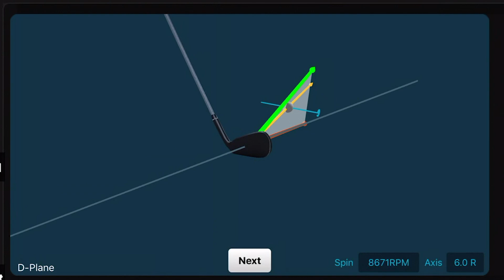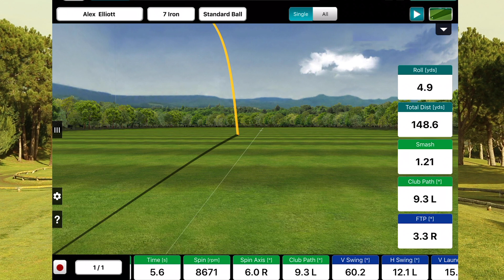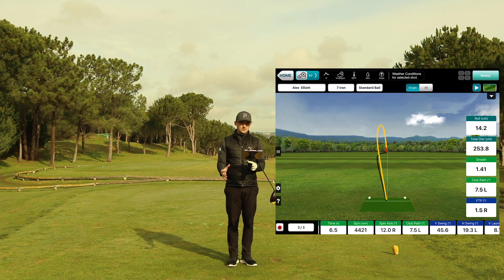Why Do I Hit My Irons Straight But Slice My Driver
This the most common golfing fault i see all the time on the LESSON TEE! This can drive you crazy out on the golf course because you feel as though you are mastering the irons but struggling to get the ball of the tee!

Why Do I Hit My Irons Straight But Slice My Driver video we explore the reasons why you slice your driver but you hit your irons straight and at the end of the video talk through a simple BOUNUS fix at the end of the video to STOP slicing the golf ball.

Why Do I Hit My Irons Straight But Slice My Driver? the most frustrating thing to happen to all golfers! We all think that our DRIVER swing is very different to are irons but in reality is it??

BONUS fix for your slice at the end of the video

You will often see player like Tiger Woods, Dustin Johnson, Rory McIlroy, Jason Day and Justin Thomas still working on this fundamental part of the golf swing on a regular basis and even though they may NOT Slice the golf ball they are working on their swing on their a continual basis the SMASH the driver and PURE the irons.

Hope you enjoyed the Why Do I Hit My Irons Straight But Slice My Driver  YouTube video

2020 is starting thick and fast and during the 2022 golf season you can expect to see me across all golf channels and working providing golf tuition for GOLF MONTHLY.

ABOUT ME

I've turned my passion of golf into a full time job, and take great pride in helping every single one of my clients improve their golf game.  For the last 6 years I have built up my own golf coaching and playing ability by caddying on the European and Challenge Tour, as well as working across different golf clubs in Europe. From caddying on tour, and witnessing the golfing ability of the best players in the world, my course management and coaching credentials has excelled tremendously.  These 3 moves are limiting your power and accuracy and therefore your ability to play your best golf.

I've learnt more about golf from caddying than I ever could of imagined, I simplify golf coaching, and my clients have found outstanding, improvements.